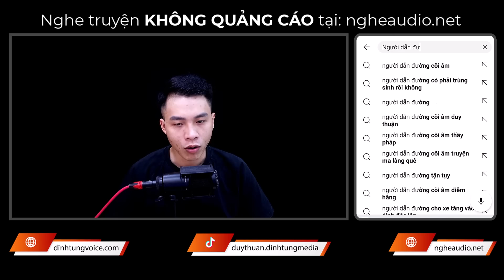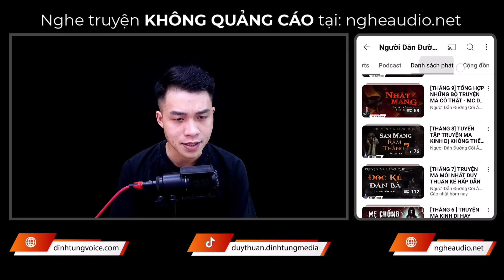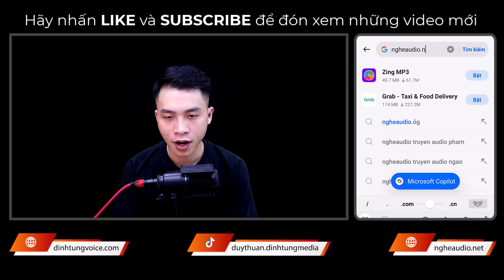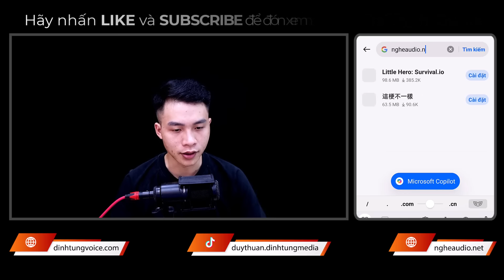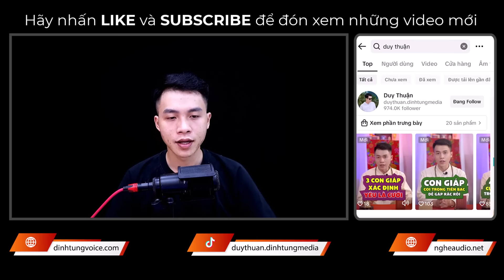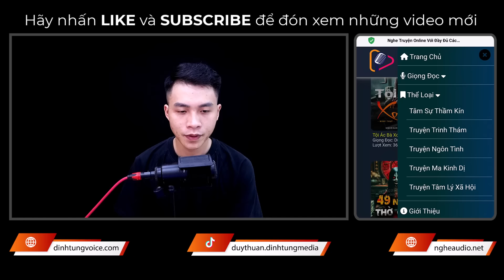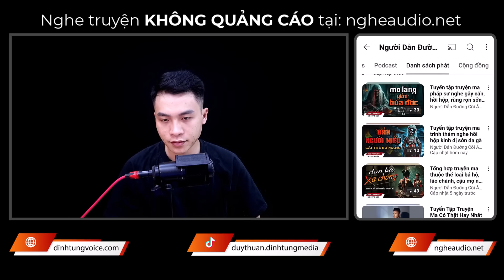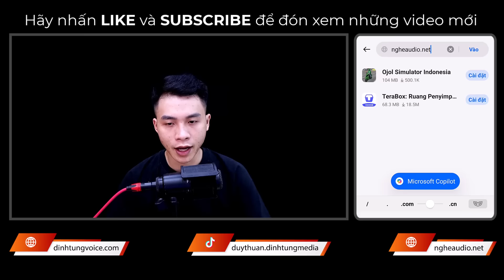Truyện Ma - Bà Hai - Mưu Kế Đàn Bà - Nghe MC Duy Thuận Kể Truyện Ma Lạnh Gáy Sợ Hãi Ám Ảnh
💀 Truyện Ma: Bà Hai
💀 Tác Giả: Ngô Tuyết
💀 Dẫn Truyện: MC Duy Thuận
💀 Nội Dung: Gia đình bà Lụa là một trong những tá điền thuê ruộng đất của nhà phú hộ Lập. Trong một lần vô tình gặp gỡ, ông Lập đem lòng yêu bà Lụa rồi cưới bà làm vợ. Cuộc sống cứ thế trôi qua, cho tới khi Ông Lập lấy vợ hai là cô Lài để được có chức có quyền. Thế rồi sóng gió cũng bắt đầu từ đây. Diễn biến câu chuyện sẽ ra sao? Mời quý khán thính giả cùng đón nghe tập truyện đầy kịch tính này nha!